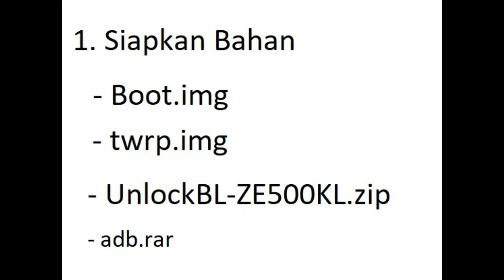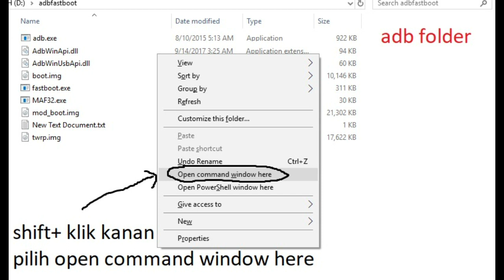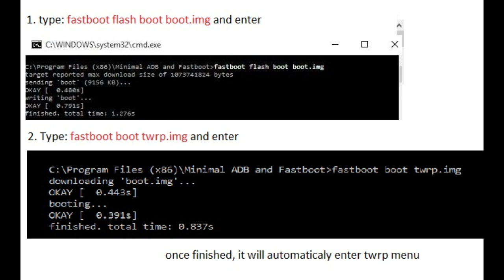Asus ZenFone 2 Laser ZE500KL Z00ED Errorr: Can't load invalid boot image!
Tested on z00ed (Android M and L)